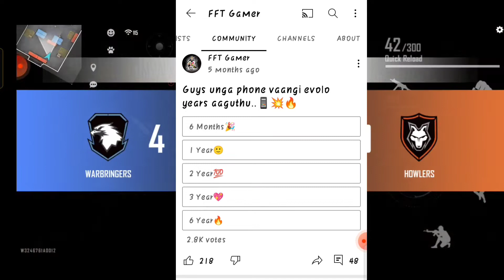😱🔥இது தெரியாம போச்சே💥How To Increase Views For Gaming Channel Tamil🔥|| How to increase Views Youtube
💕💕வணக்கம் நண்பர்களே💕💕

In this video 😱💥How To Increase Views For Gaming Channel Tamil🔥

free fire tricks clash squad,

MY NAME            :RIYAS

MOBILE.               :MY MOBILE BROKEN

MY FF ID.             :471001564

FF ID NAME.        :OT WOLF

MY GUILD NAME :OVER TENSION